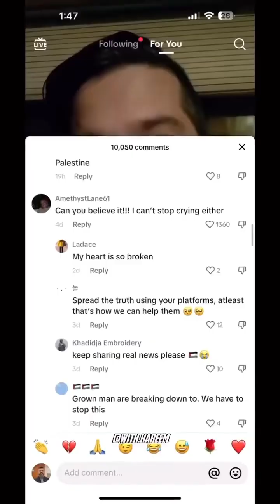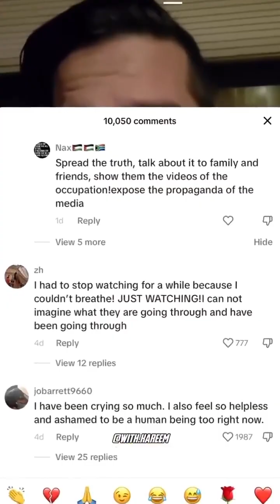Gaza, l'Holocauste sioniste 2023غزة،المحرقة الصهيونية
17 أكتوبر 2023)
كم قتلت اليوم يا ابن صهيون؟
ها ها ها ... لقد قتلت النهار والليل وكل شيء بينهما
  كل الرضع والأطفال أحرقت..
وكل مستشفى غزي..!!!
ووزعت قبلاتي على الصمت الدولي
17 octobre 2023)
Combien en as-tu tué aujourd’hui, fils de Sion ?
Ha ha ha...  J'ai tué le jour, la nuit et tout le reste
   J'ai brûlé tous les bébés et enfants...
Et tous les hôpitaux de Gaza..!!!
Et j'ai distribué mes baisers au silence international

17 October, 2023)
How many have you killed today, son of Zion?
Ha ha ha... I killed the day, the night and everything in between
    I burned all the babies and children...
And all the hospitals in Gaza..!!!
And I distributed my kisses to international silence

2023 年 10 月 17 日）
锡安之子，你今天杀了多少人？
哈哈哈...我杀掉了白天、黑夜以及其间的一切
我烧死了所有的婴儿和儿童.
还有加沙的所有医院..！！！
我把我的吻献给了国际沉默

17 octubre, 2023)
A cuántos has matado hoy, hijo de Sión?
Ja, ja, ja... Maté el día, la noche y todo lo demás.
     Quemé a todos los bebés y niños...
Y todos los hospitales de Gaza..!!!
Y repartí mis besos al silencio internacional

2023 年 10 月 17 日)
シオンの息子よ、今日あなたは何人殺しましたか？
ハハハ...私は昼も夜もその間すべてを殺した
     赤ん坊も子供も全部焼き払ってしまった…
そしてガザのすべての病院..!!!
そして私はキスを国際的な沈黙に分け与えた

😢قصيدة ومضة،الفنان والشاعر التونسي سامي الساحلي.17 اكتوبر 2023.😭😭
Flash poem, by Tunisian artist and poet Sami Sahli. October 17, 2023.😭😭😢